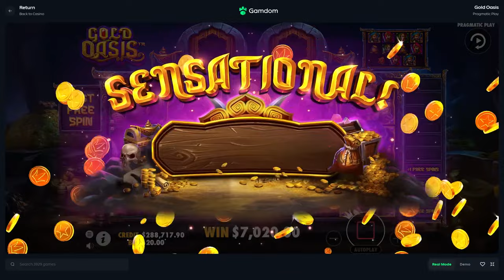GOLD OASIS BIG $50,000 WIN... Next BEST slot provider?!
Today's video we got a huge win on GOLD OASIS?! Best slot ever!